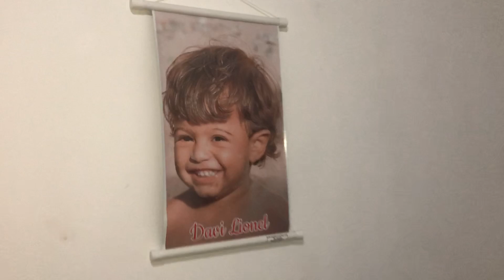DIA DE FAXINA PESADONA NO MEU AP.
Mais um vídeo com muito amor para vocês 💖